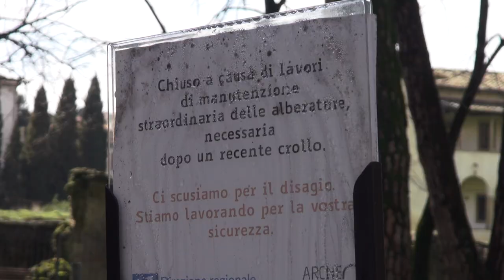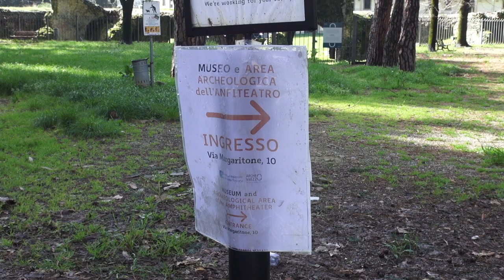Arezzo, i giardini dell'Anfiteatro ancora sbarrati